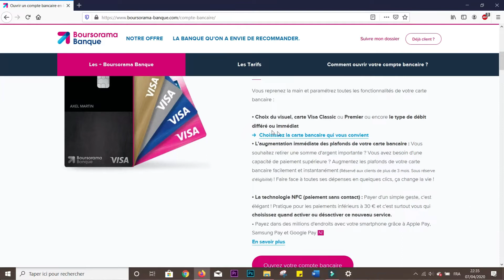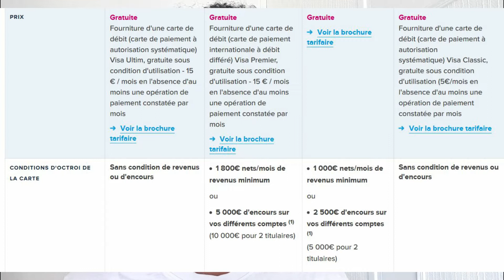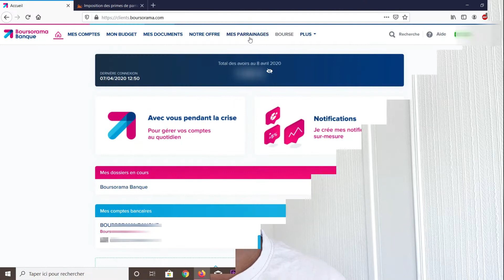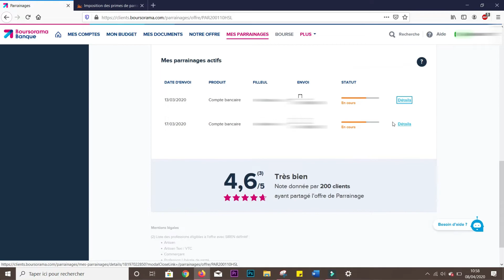🏛 Mon avis sur Boursorama - 💶 Bon plan parrainage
Coucou !

Quelques infos sur moi :
Je m'appelle Deborah
Je poste une vidéo tout les mercredis à 17h30
Matériel utilisé pour filmer et monter les vidéos :
-  Caméscope JVC Everio GZ-215
-  Eclairages de aliexpress
-  Trépied de aliexpress
-  Adobe première pro CC2017